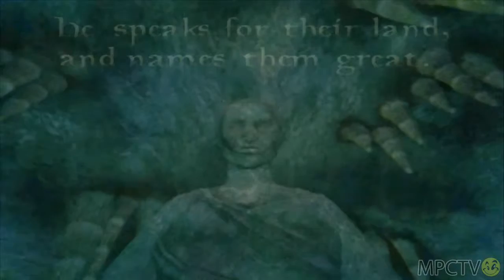Elder Scrolls 3: Morrowind (PC) w/ MSGO - p.10 (Part 13)